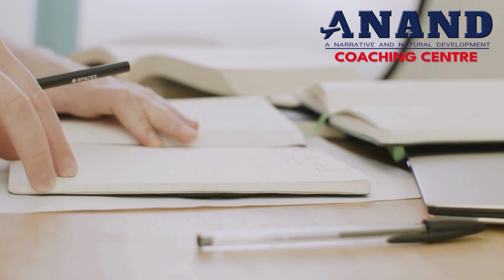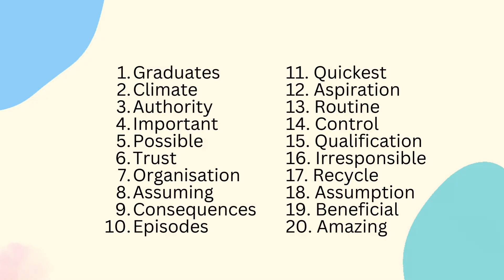PTE SPELLINGS PRACTICE 2024 | MOST REPEATED WORDS IN 2024 EXAM